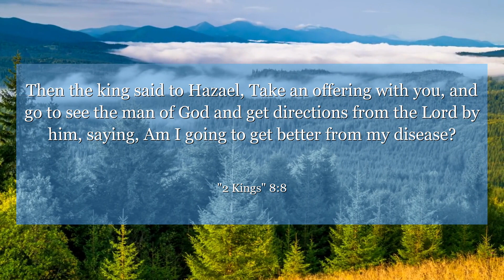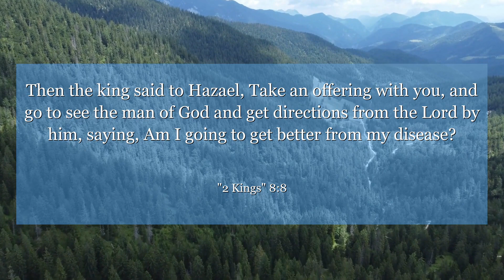2 Kings 8:8 Then the king said to Hazael, Take an offering with you, and go to see the man of God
In 2 Kings 8:8, Elisha advises the woman to leave her home for 7 years to avoid a famine. Sometimes we must make sacrifices for our well-being.